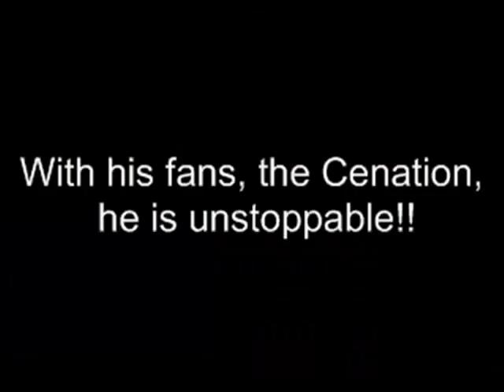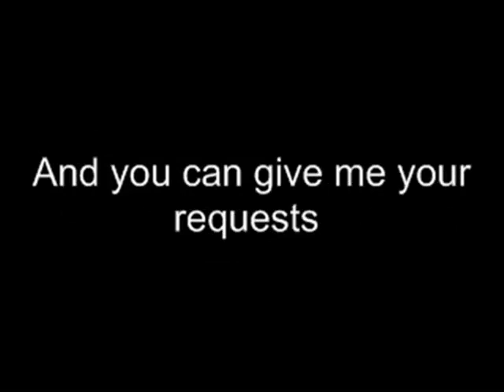John Cena rules - Tribute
Come to my channel and start to join me in this some kind of army (Did i said army? That sounds stupid) Against John Cena

This has absolutely nothing to do with: pain cartoon anime naruto bleach dragonball DBZ lesbian porn pornography video game hate love xbox360 PS3 PSX playstation sony microsoft nintendo wii ebay note adobe final cut apple premiere news bush republican o'reilly reilly spin factor liberal clinton iraq iran war news topless bottomless titney cats dogs mice rats crocodile hunter australia japan tokyo america new york old 9/11 trade world center grand theft auto halo 1 2 3 episode 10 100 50 fight boxing basketball baseball soccer tennis sports NBA NFL ESPN horror comedy drama romance ninja shinobi cosplay hentai titties boobies breasts bouncing beach bitches bikini a b c d e f g h i j k l m n o p q r s t u v w x y z hi bye rachel amanda sarah tony dad mom aunt uncle grandma grandpa college film production drums singing american idol lost heroes discover animal planet furry yiff tupac rap rock jazz punk emo fall out boy in door panic at the disco sugar sweet pop piss christina anal blowjob bj family guy simpsons fox news online outkast birds bees christian athiest movies demonstration japanese eyes world record book yugioh detective conan case closed combo glitch maple story gunbound population global warming al gore politicians political white house jesus god war bomb nuke osama saddam k.fed fed chicken popozao po po zao concert guitar hero music cds cd method man men group jay-z ashanti myspace google aliens UFO conspiracy government denial explosion mission impossible tom cruise scientology re: reply jefferson lincoln logs ren stimpy chinese korean electric computer stopmotion stop motion go traffic cars chevy ford california south dakota texas florida michigan canada mexico mexican spanish translated games parties party drunk makeout kissing religious scandal truth real fake reality tv television game show blooper accident tag team wrestling WWE WWF NWO hulk hogan pamela anderson king of the hill david letterman jay leno late nite show dance revolution bemani drummania beatmania maniac 70s 80s 90s 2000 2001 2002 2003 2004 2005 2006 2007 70's 80's 90's 60's 60s 50's 50s 40's 40 pearl harbor tsunami enron money cash bling seal cat dog bird parakeet editing edited big brother charlie editor world earth open prix turismo asian martial arts painting graphics 3d landscape rude gore guro chan 4chan 2chan 7chan futaba prank funny joke soda ad advertisement ritual origami original unique old common pre-marital modeling play dress clothing wear formal outfit buddah christ savior band musician otaku slutty stripper pole dancing guitar hero freaks j-pop j-rock ayumi hamasaki utada hikaru movement revolution revolt spanish inquisition fallacy community communist revolver gun shotgun hunting deer bear dick cheney condoleeza late nite early morning hell retribution heaven free hacks cracks hax hax0r glitched glitches tricks cheats cheater cheated unfair code codes programming language languages tongue eye heart ear foot toe medical medicene doctor hand finger leg arm shoulder elbow wrist knee cap bone pelvis skull brain nose cartilage mortality mortal coil spring object everyday lord king savior emperor story segue van automobile automatic country hick redneck hillbillie hillbilly stockton sacramento dallas san francisco diego jose puto taco bell border patrol mcdonalds KFC kentucky fried chicken trans fat saturated monounsaturated polyunsaturated unsaturated peanuts food network oils cooking vine garden peaches fruits apples pears grapes banana infamous murderer killer victim historian history historical account yes no maybe so i dont know homo homosexual immigrant irrigated irrigation pipe sewer mutation ninja chemical waste plant grow shrink sun light darkness scene the cd chip micro mini macro quantum warp space drive disk star trek pizza hut dominos ecoli e.coli ebola coli anthrax threat nani watashi anata kimi boku baka hikari gizmo lingo GSN scrapin rapper chains mine yours my hers his everyones everybody starlet diva awards faggotz red yellow orange black blue white green purple violet ultra spectrum speculum plug one two three four five six seven eight nine ten ichi ni san shi yon roku nana shishi hachi hyaku kyuu juu jyuu sen man absolute fast slow snail sonic mario crash bandicoot hedgehog metroid tasvideos bisquit speedruns tool assisted cowboys ninjas pirates rain snow weather cast crew or depressing To be honest, this doesn't have much in common with anything does it?